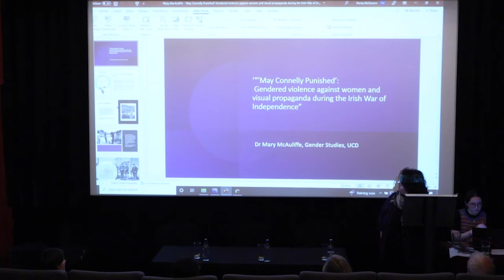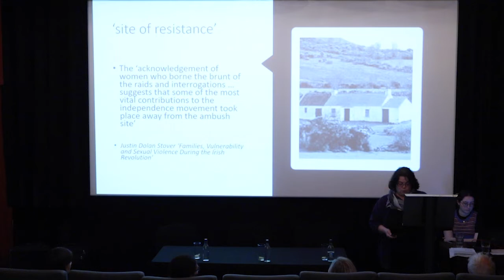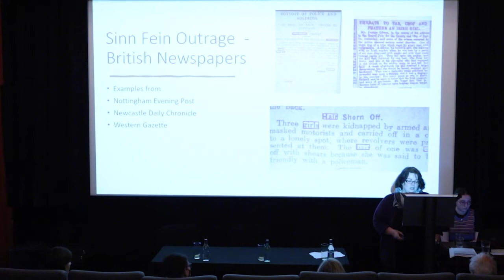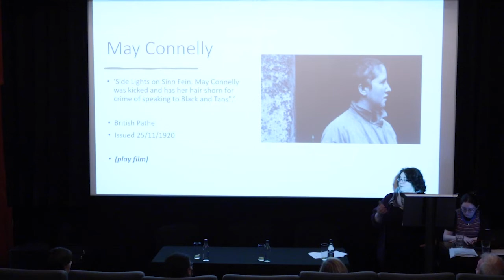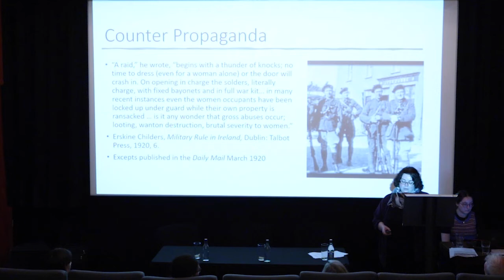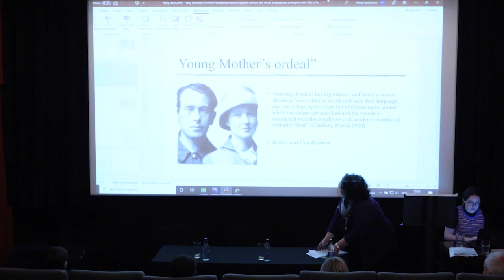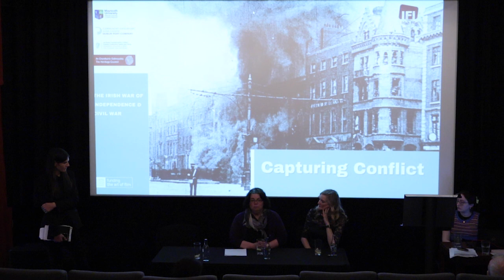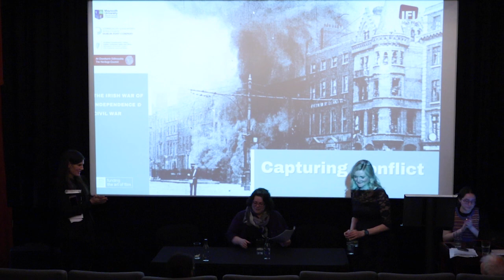Capturing Conflict Symposium - Dr Mary McAuliffe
Followed by panel discussion with Dr Ciara Chambers and Dr Mary McAuliffe.

The inherent drama of Ireland’s centuries-long struggle for independence has captured the imaginations of Irish and international screenwriters and directors since the early days of cinema, when newsreel cameramen documented the turbulent 1900–22 period, and dramatists like the Kalem Company made a series of bold nationalist narratives.

As we mark the centenary of the War of Independence and the Irish Civil War, the Capturing Conflict programme presented a selection of feature film representations, both Irish and foreign, dating from the silent era to more recent times.

The Capturing Conflict Symposium on June 24th was presented in partnership with Maynooth University, and was supported by the Department of Tourism, Culture, Arts, Gaeltacht, Sport and Media under the Decade of Centenaries Programme 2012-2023.